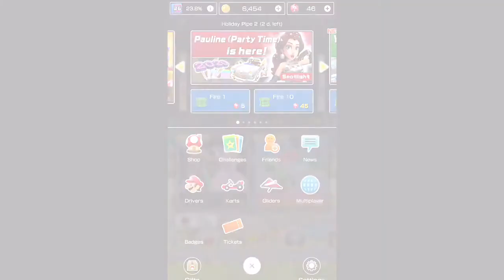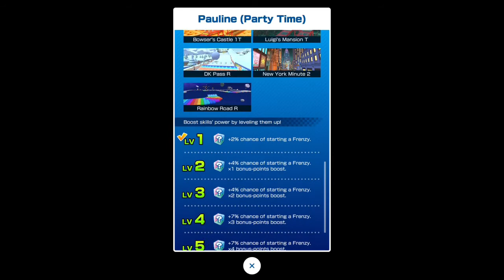Mario Kart Holiday tour pipe opening 4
My fourth pull of the Holiday tour pipe.
Did I get Party Girl Pauline this time?